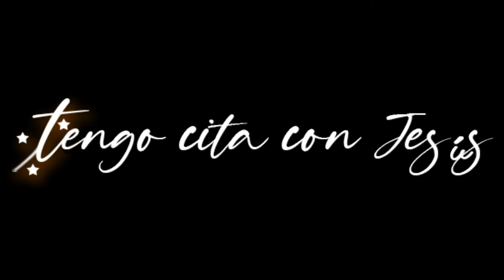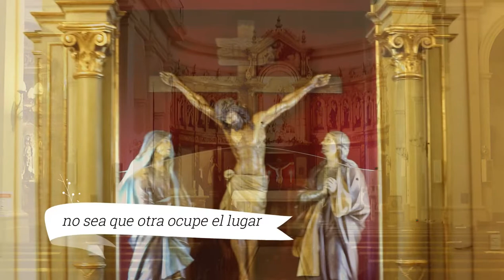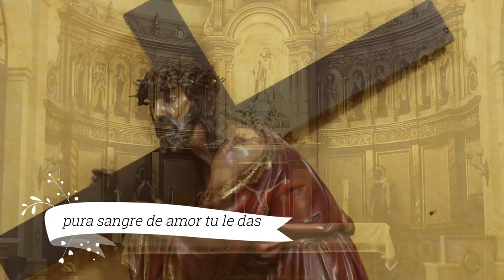Con el Alma. Bta María Felicia de Jesús Sacramentado. Chiquitunga.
Escrito de nuestra Bta. Chiquitunga.
Voz Hnas Carmelitas de Asunción.